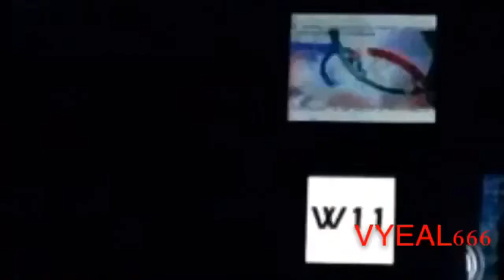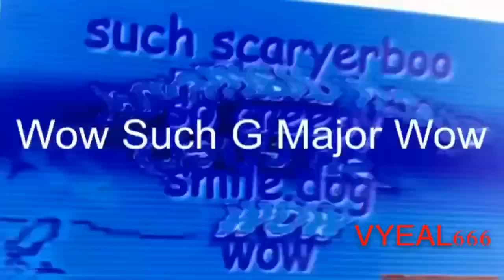Snully Smashes A Funai Television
VYEAL666 / Ltv Mca
Reuploaded due to tnt2005 deleting his channel for whatever reason